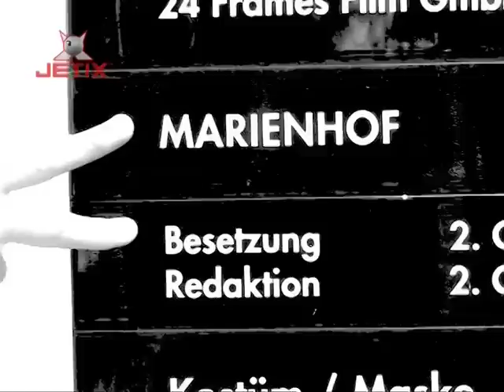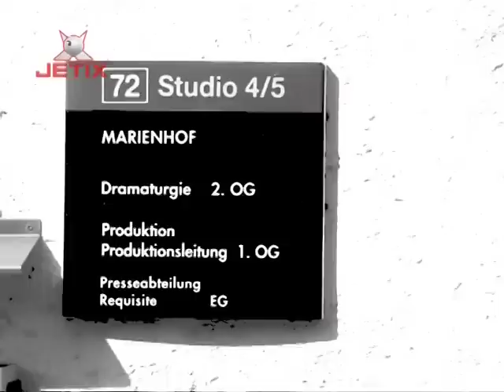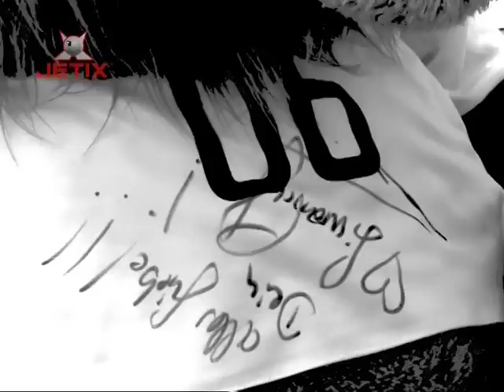TiM - TiM TRiFFT...STARS VOM MARiENHOF 2v2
TiM TRiFFT...STARS VOM MARiENHOF
Die Serie "MARiENHOF" ist einer der Dauerbrenner unter den Vorabendserien. Also wollte TiM für DiCH mehr Infos über den Alltag der Soap-Stars erfahren - und traf sich mit "PiA" alias KATHY JUNGBAUER, seinem Kumpel SiMON-PAUL WAGNER, den man in der Serie als "MARLON" kennt, und mit Casting-Chefin SiLKE KLUG-BADER. Ihre Tipps interessieren besTiMmt ALLE, die selber Soap-Stars werden wollen. Während der Dreharbeiten traf TiM zufällig noch einen alten Bekannten: den Fußball-Europameister DiDi HAMANN (mit Familie beim TRETBOOT-FAHREN)...

Jörg-Tim WiLHELM - kurz: TiM - ist... bekannt aus Film, Funk und Fernsehen, studierter SCHAUSPiELER sowie SÄNGER, arbeitet aber auch als MODERATOR im TV- und EVENT- Bereich. Hier zeigt er einen Beitrag aus TiM TRiFFT ...